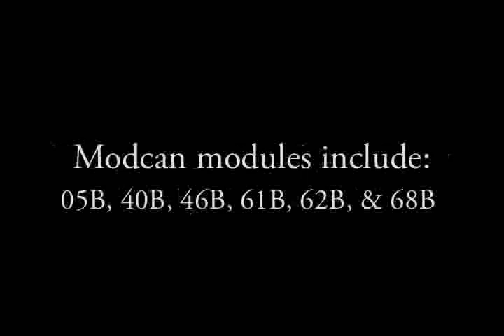spyderSynth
A modular soundtrack for the horror show around us